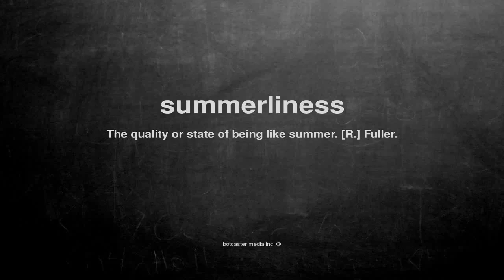What does summerliness mean